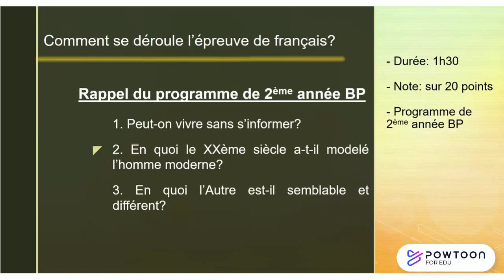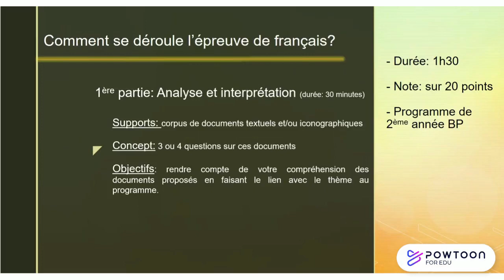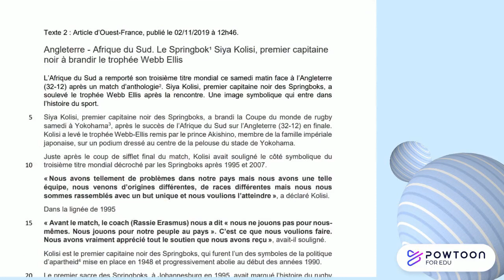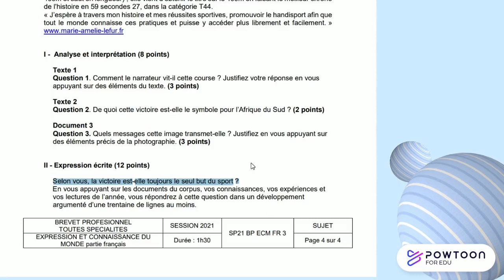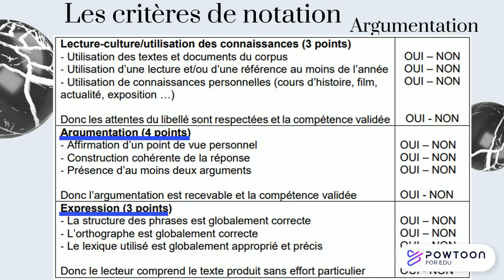L'épreuve ponctuelle écrite de français en BP